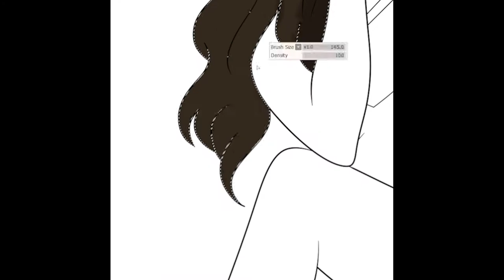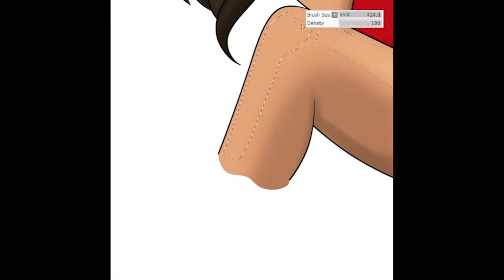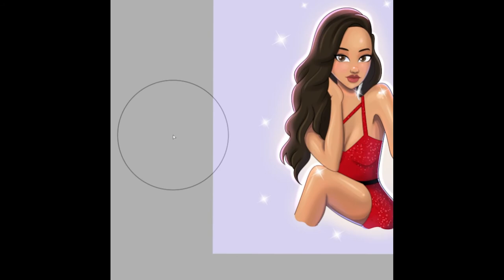Disney Drawing ( Maymay Entrata ) by EL